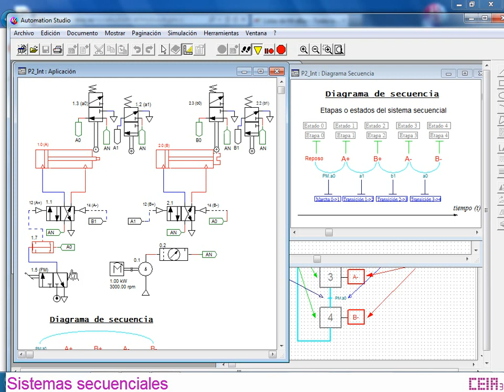Sistemas secuenciales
Estudio del modelo gráfico de diagramas de secuencia utililizados en los sistemas secuenciales